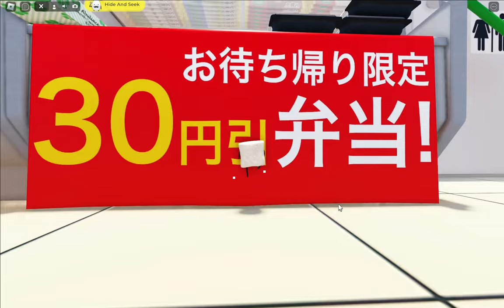New🛒Best Hiding Places IN | Secret Staycation | ROBLOX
Timestamps :
00:00 - Hidden Place 1
5:48 - Hidden Place 2
9:36 - Hidden Place 3

GAME NAME🎮: Secret Staycation